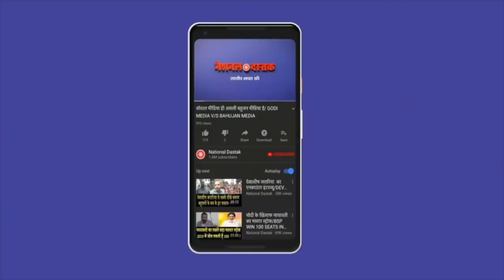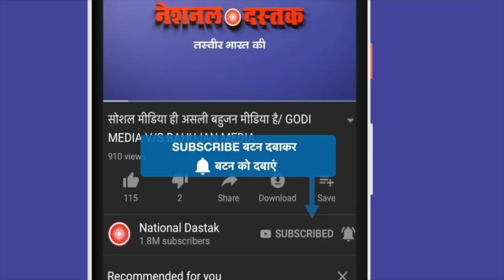विधानसभा में जीभ काटने पर हंगामा/SATISH KUMAR FIRE SPEECH IN ASSEMBLY